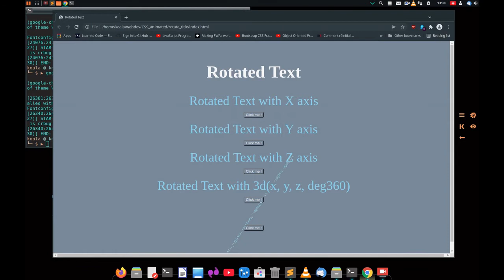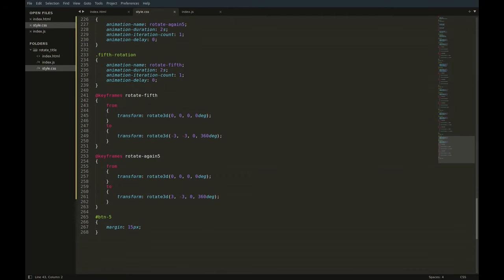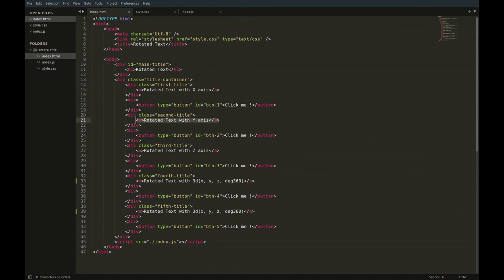#3 web-dev-fronted : rotation with text (HTML-CSS-JS)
I've use rotateX,Y,Z and rotate3d(x, y, z, deg)
Have fun !

Music from Marsh : Life on the shore